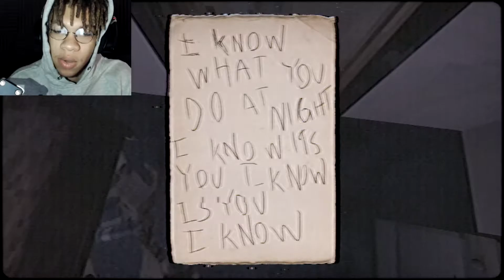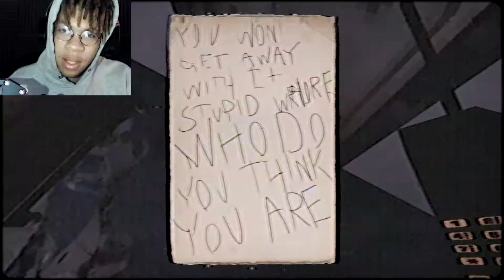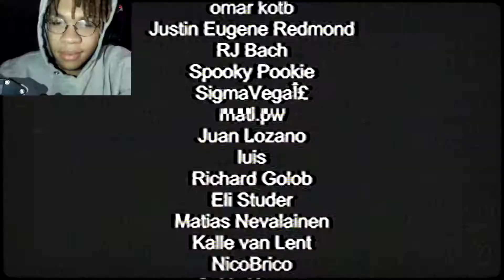IVE BECOME A UNSTOPPABLE KILLER | Feed Me Billy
moral of the story? TV is bad and never feed a demon hole.

▄▄▄▄▄▄▄▄▄▄▄ YOUR MIND
▄▄▀▀▀▀ ▀▀▄▄ DOODS!
█ █ ▀███MY DEMON
█ ▄▀▀██▀▄ █ █SNICKERDOODLE
█ ▀▀▀▀▀ █─█─█─█─█──▄▀──KNIFE WIELDING
─█ ▀▄█▄█▄█▀──▄▀───GRANDMA.
───▀▀▀▄ ▄▄▄▄▄▄▀▀ KK IMMA GO EAT
▄▀ ▀▀──▄▀ SOME RAMON.
Believe in yourself and anything can happen.